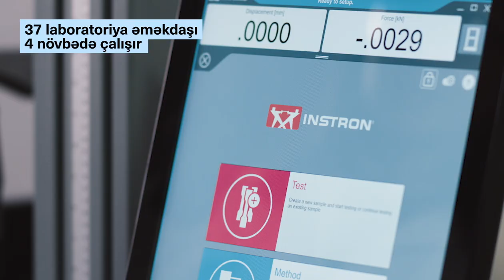SOCAR Polymer's infografic film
SOCAR Polymer is the first public-private partnership in Azerbaijan’s oil and gas sector. This is our infografic film for SOCAR Polymer.